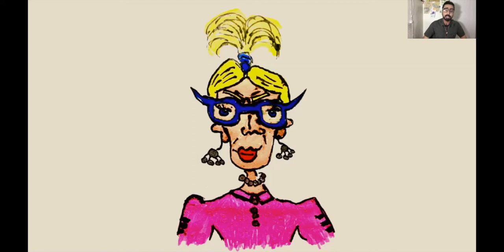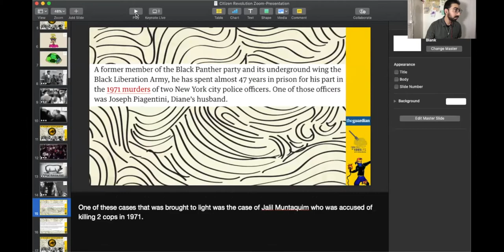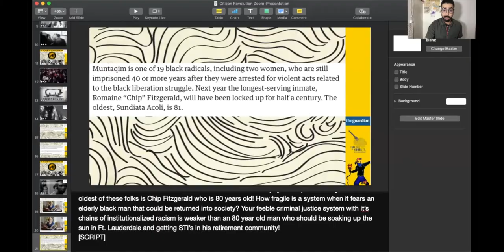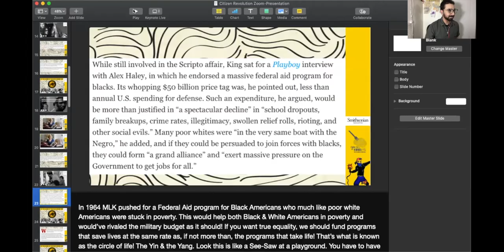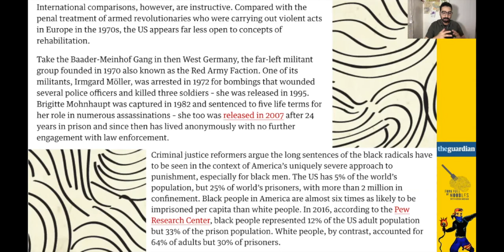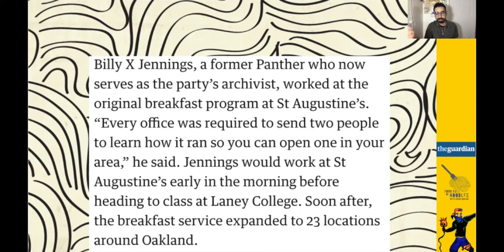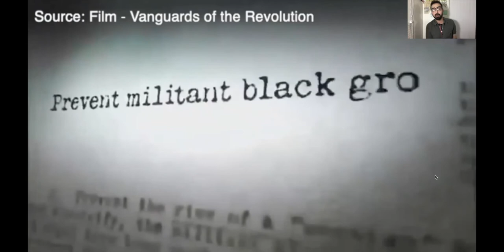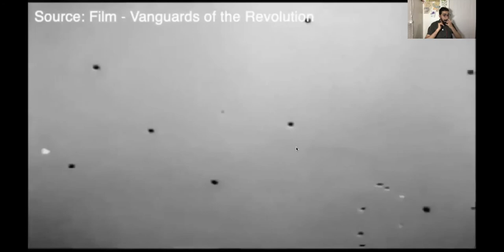The Black Panther Party Was Demonized By The Cops, The FBI & The Media! [FFON 205-7]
The Real History of the Black Panther Party is shrouded by the media and manipulated by a counterintelligence program by the FBI!